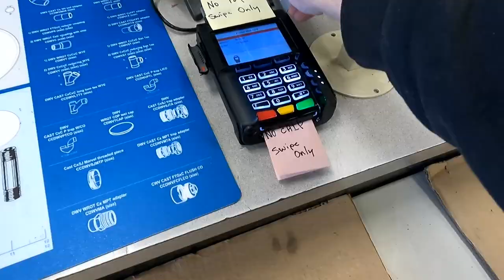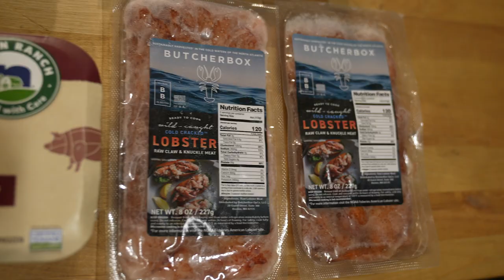PLUMBING WITH NO EXPERIENCE | BUILDING OUR OWN HOME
Today we decided to take on the task of plumbing our waste drain and vent for the house. This is a daunting project but we are ready to hit the ground running... as much as someone who is going to attempt plumbing with no experience anyhow.
This is just one of the hats you have to wear if you want to build your own house.

Our Mailing Address:
Trent & Allie
6300 N Sagewood Dr

~~~ Camera Gear ~~~

~~~ Solar & Electrical ~~~

~~~ Plumbing &  Water ~~~

~~~ Accessories & Misc. ~~~